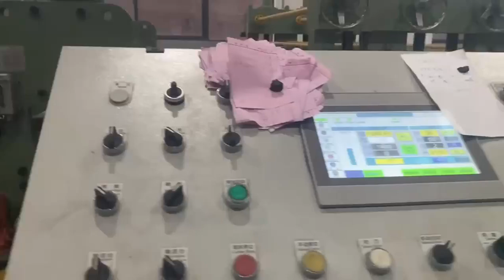Cut to length line, so beautiful.